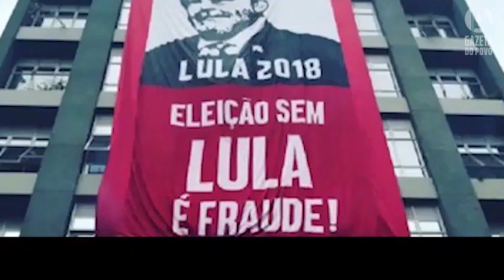Top News 1 - Fãs mineiros de Lulão lançam música que promete impactar o eleitorado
➡ 3 meses de Madeleine Lacsko por apenas R$0,99/mês. Aproveite